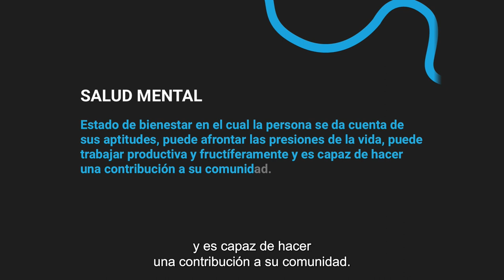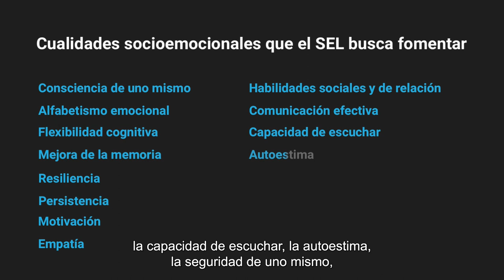El bienestar psicoemocional y socioemocional de niñas, niños y adolescentes en migrantes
Se habla sobre la salud mental de niñas, niños y adolescentes en situación de migración. Se definen conceptos como bienestar y salud física y mental, los aspectos psicoemocional y psicosocial y como algunos elementos los vulneran y pueden apoyarse, llegando al desarrollo de habilidades socioemocionales.